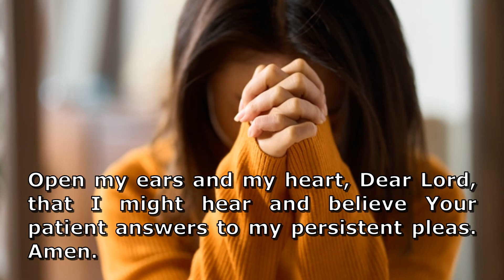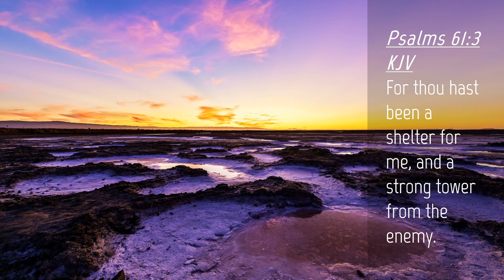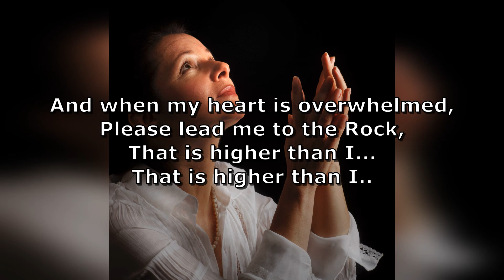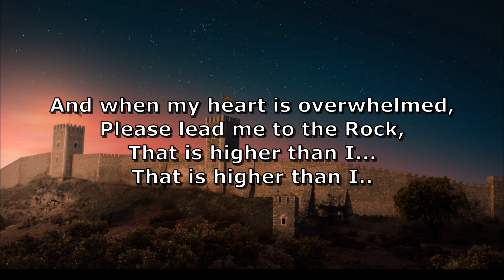Patient Answers For Persistent Pleas - Romans 2:4 / Holding God's Hand